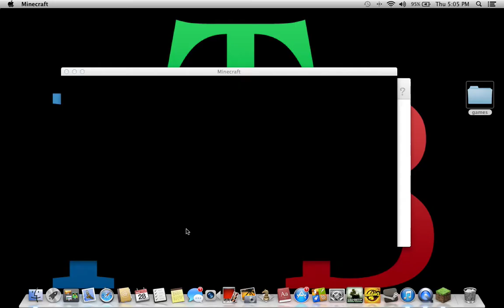surviving and thriving on survival island